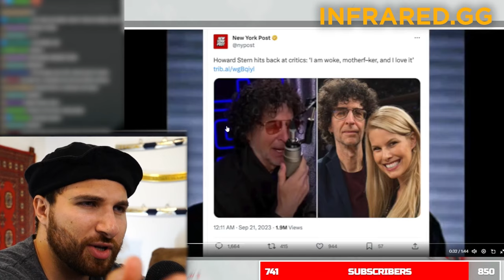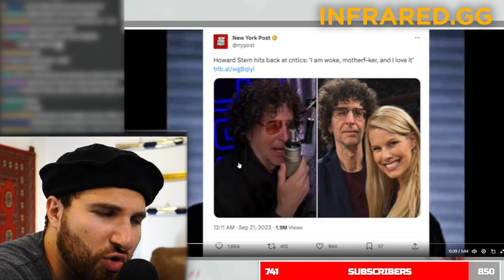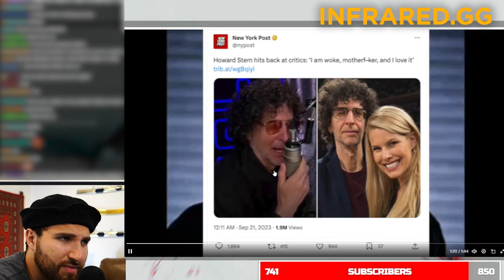Howard Stern is a Psychopath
Howard Stern, American radio and television personality, comedian, and author, calls to literally wage war against children in Palestine. As people are being censored left and right for disagreeing with liberals, Howard Stern calls for Israel and the United States to attack innocent civilians. This is my response.

Timestamps:
0:00 Start
0:20 this is disgusting.
0:51 I cannot believe he said this
1:25 They're coming after everyone
1:56 They are the biggest hypocrites
2:19 "drop the nuclear bomb on them"
2:46 these liberals are out of control